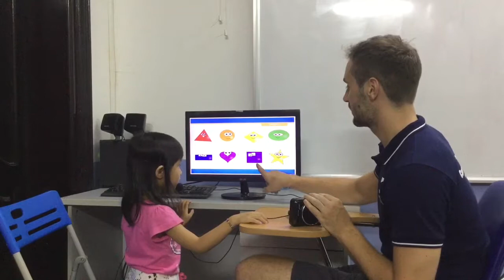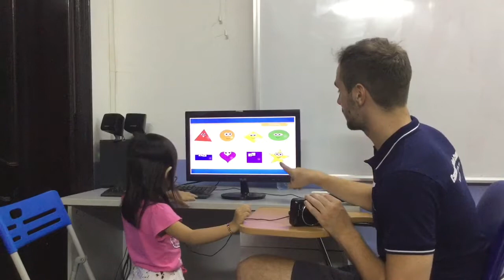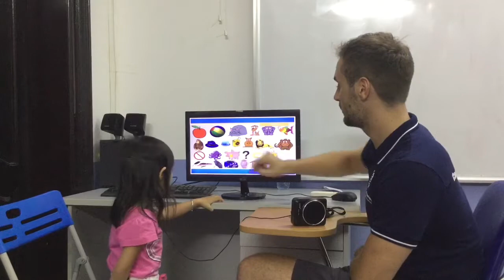CEC Cau Giay | Test in June 2018 | Nhật Linh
KG1C9